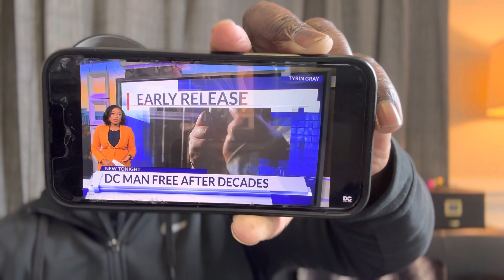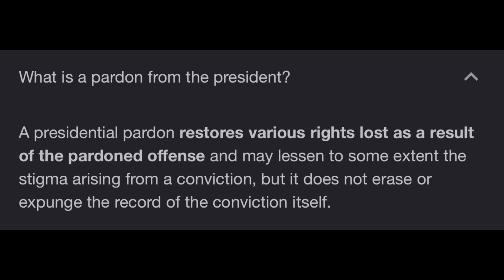WELCOME HOME DC LEGEND TONY LEWIS SR, TONY LEWIS JR JOB WELL DONE GETTING YOUR FATHER RELEASED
Shout out to Tony Lewis Sr and Tony Lewis Jr and their family, friends and supporters and the entire Washington DC community. God is good all of the time. Tony Lewis senior is blessed to have such a extraordinary son that did everything in his Will power to get him out as Tony Sr did everything he needed to do from a rehabilitation standpoint in those 34 years of incarceration to regain his freedom.